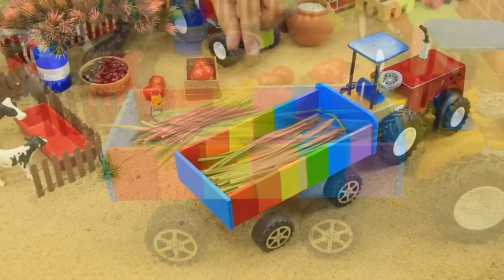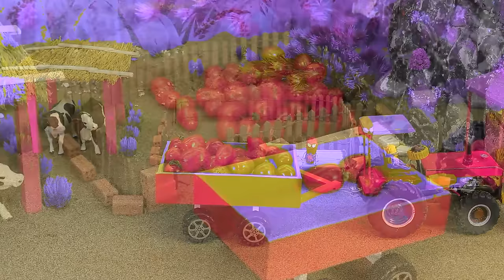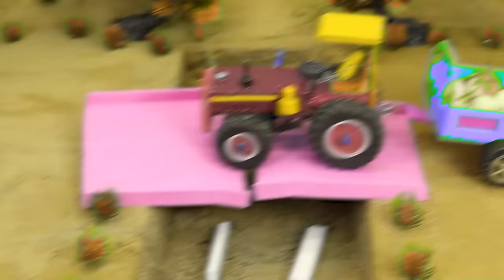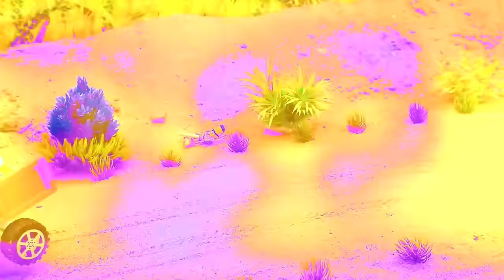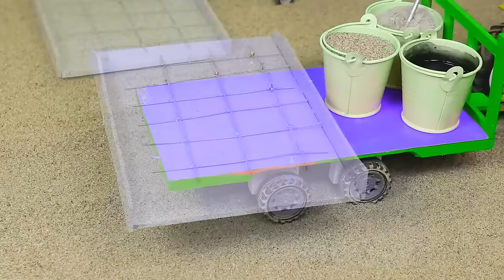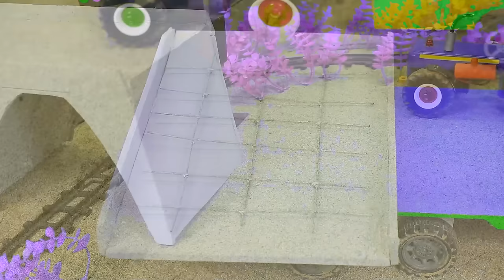Diy tractor & mini Bulldozer to making concrete road | Construction Vehicles, Road Roller #32